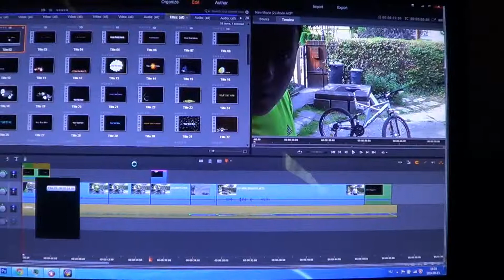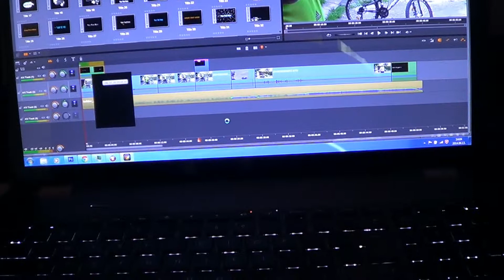Why doing this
Pinnacle 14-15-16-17 why doing this? Cpu always full 100% my computer slowly...